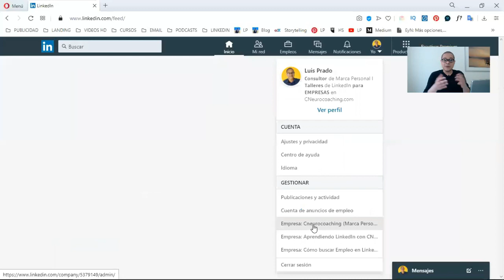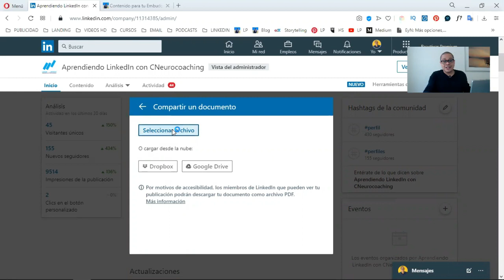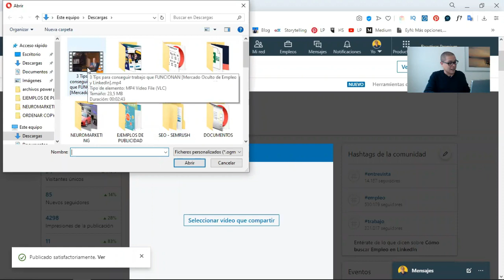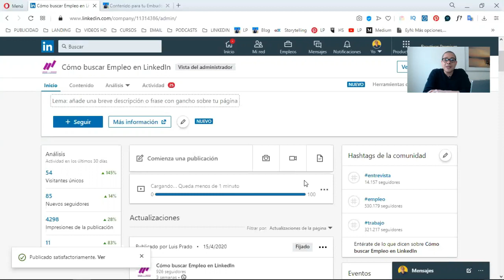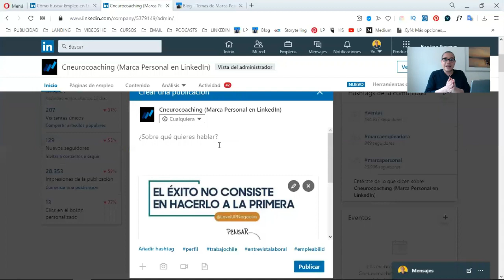Cómo publicar en LinkedIn como empresa (compartir publicaciones)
¿Quieres saber cómo compartir publicaciones en tu página de empresa en linkedin? Aquí las respuestas!!